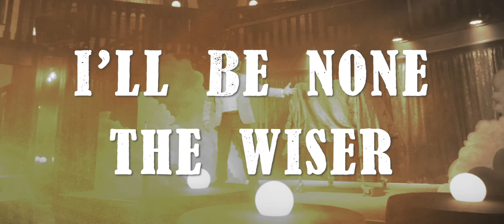Brian Larney - This Spell (Lyric Video)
Lyrics:
Your slight of hand's confounding
In the blink of an eye you easily catch me
Hypnotized obedience
Caught in your trance it's fantastic
This Spell Works Like Magic

You conjured a song that's easy to sing
Caught unawares the world starts to swing
Mesmerized, I'm feeling fine
Need more and more like an addict

With no indication and no warning sign
Abracadabra Mecca Lecca Hi
With a wave of your wand  I'll be yours for life
I'll be none the wiser you pull me out of time
Magic

No one I've seen has eyes like you
Transfixed in a dream no longer woo-woo
Now I'm a believer
Destiny and  fate all established